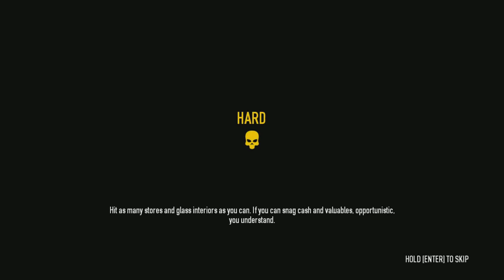BGC Plays: Payday 2 - Return to the Mall (Ep.3)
Roj, Mike and Benson return to the Mall for a warm up session. (Mall Crashers - Hard)